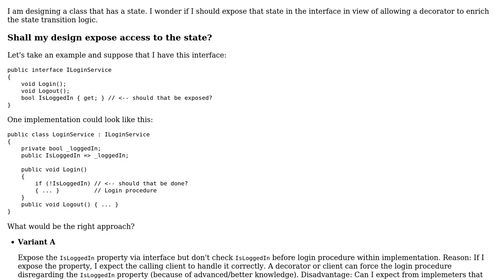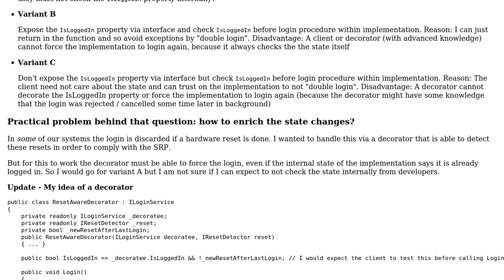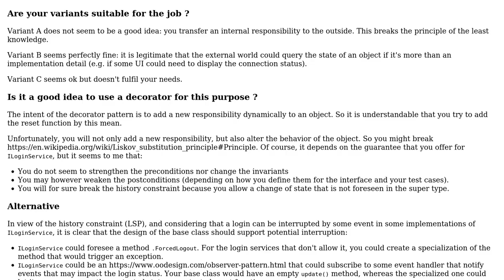How to handle state of an object? And how to enrich the state transition logic?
Software Engineering: How to handle state of an object? And how to enrich the state transition logic?

With thanks & praise to God, and with thanks to the many people who have made this project possible! | Content (except music & images) licensed under CC BY-SA | Music | Images & others | With thanks to user FranMowinckel user Creepin user Christophe and the Stack Exchange Network Trademarks are property of their respective owners. You are responsible for your own actions.